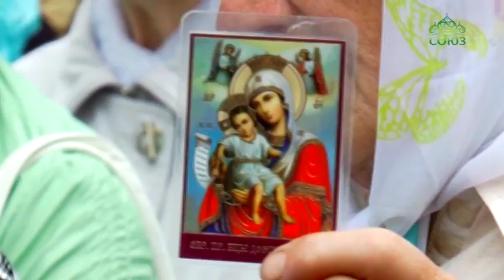Праздник иконы Божией Матери «Достойно есть» отметили в городе Борисоглебске крестным ходом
Праздник иконы Божией Матери «Достойно есть» отметили в городе Борисоглебске крестным ходом. Так в этом году попытались возродить старинную духовную традицию этих мест. Она уходит своими корнями во вторую половину 19-го века, когда в Борисоглебске свирепствовала холера. И соборная общегородская молитва перед списком этого чудотворного лика Царицы Небесной остановила развитие эпидемии.